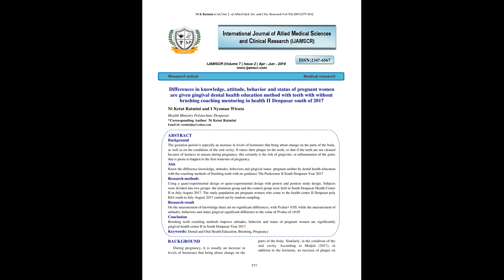IJAMSCR 19 230 577 585 IJAMSCR | Indexed journal | Best journal | medical journal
Dr.N.Sriram
Editor

The gestation period is typically an increase in levels of hormones that bring about change on the parts of the body, as well as on the conditions of the oral cavity. It raises theirplaque on the teeth, so that if the teeth are not cleaned because of laziness or nausea during pregnancy, this certainly is the risk of gingivitis, or inflammation of the gums that is prone to happen in the first trimester of pregnancy